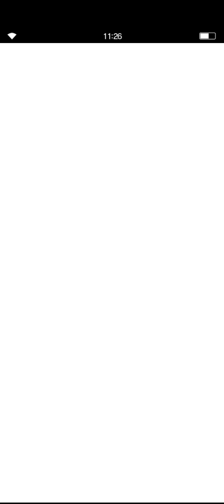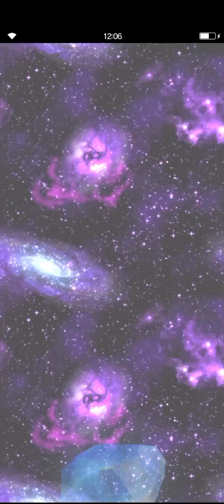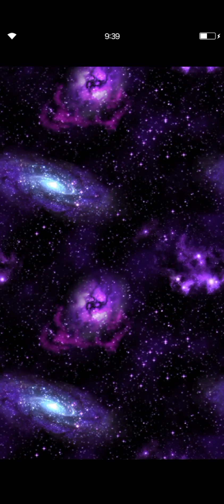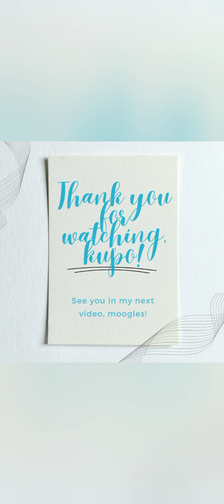FFBE Summon Fest: Free 15 Summon (Week 4)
For now, like other players - we finally play FFBE. Just don't forget weekly free summons like this though, kupo!. 😅